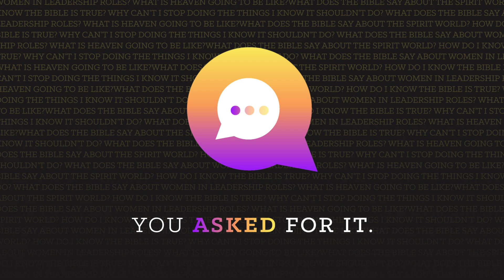You Asked For It 2 Bumper